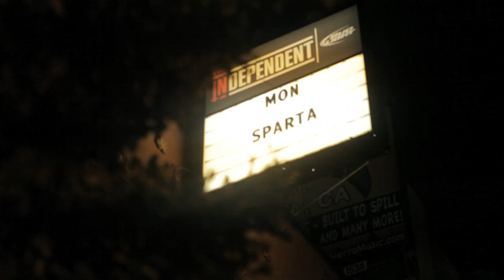Sparta's Jim Ward, Keeley Davis, and Matt Miller on Skateboarding & Music - Hand In Hand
Jim Ward (Sparta, At The Drive In), Keeley Davis (Sparta, Engine Down), and Matt Miller (Sparta), discuss their history with skateboarding, it's culture, and how it's influenced their lives.

Watch every other Thursday as Hand In Hand showcases your favorite musicians and artists who have influenced, and are inspired by, skateboarding.